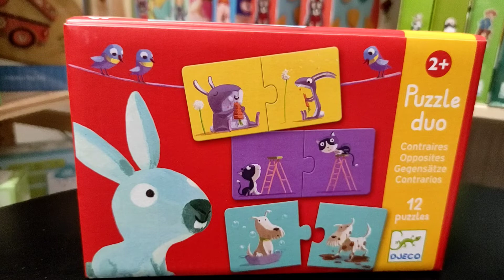Ellentét párosító - Opposites - Djeco Játékfarm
Tanuljuk meg az ellentéteket! Barátságos és kedves játék, amit bárhová vihetünk magunkkal! Játékos fejlesztés, puzzle a Djecotól! A gyerekek nagyon szeretik a puzzleket. Játék közben fejleszti a szem-, kéz koordinációt